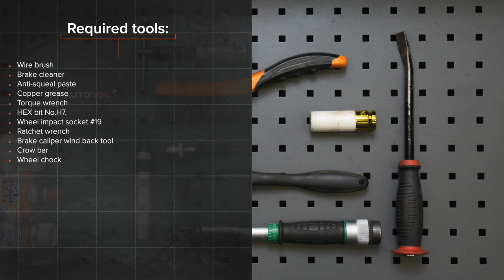Hvordan bytte fremme bremseklosser der på VW T5 TRANSPORTER Van [AUTODOC-VIDEOLEKSJONER]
Hvordan bytte fremme bremseklosser på VOLKSWAGEN TRANSPORTER 5 (7HA, 7HH, 7EA, 7EH) 1.9 Van 2003–2009 [AUTODOC-VIDEOLEKSJONER]

0:00 — VOLKSWAGEN TRANSPORTER 5 – bremseklosser: trinn-for-trinn veiledning for utskifting
0:25 — Løsne hjulboltene.
1:41 — Fjern bremseklossene.
3:15 — Installer nye bremseklosser.
4:10 — Rengjør overflaten av bremseskiven.
4:34 — Skru inn boltene.